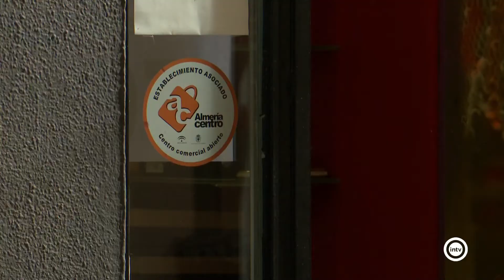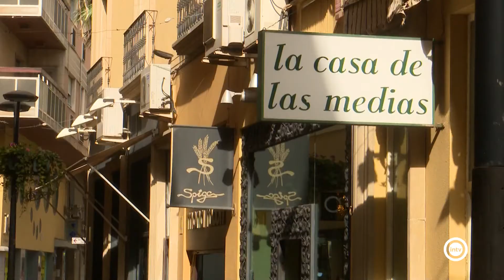Los comercios del centro abrirrán en su horario habitual durante la semana de feria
Desde Almería Centro se ha recomendado a sus asociados que no cierren sus establecimientos con el objetivo de recuperar en parte la bajada de ventas sufridad bajo el estado de alarma.